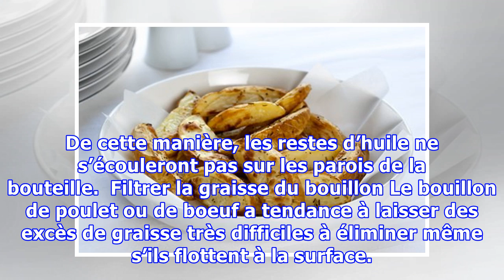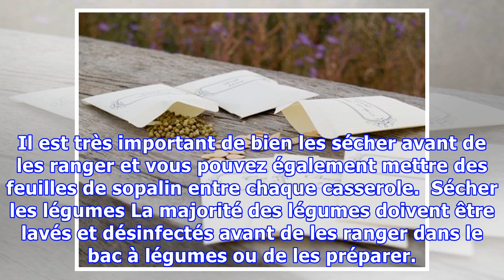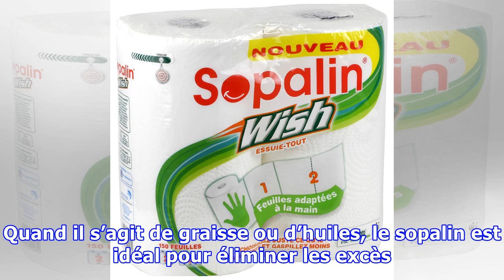10 usages alternatifs du sopalin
10 usages alternatifs du sopalin
10 usages alternatifs du sopalin Pour que vos aliments frits soient bien croquants et pas trop gras, mettez-les sur quelques feuilles de sopalin pour qu'elles absorbent les excès de graisse. Le sopalin est un élément de ménage qui est présent dans la majorité des foyers, comme une alternative aux torchons que l’on utilise pour nettoyer les superficies. Cependant, même s’il a de multiples usages, b...